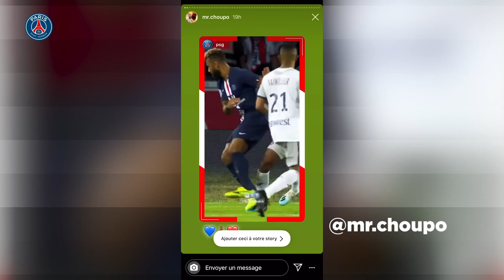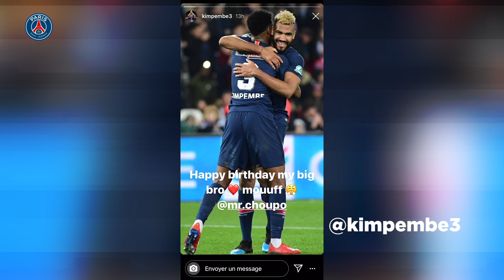ZAPPING - STORIES OF THE DAY with Edinson Cavani, Perle Morroni & Eric Maxim Choupo-Moting